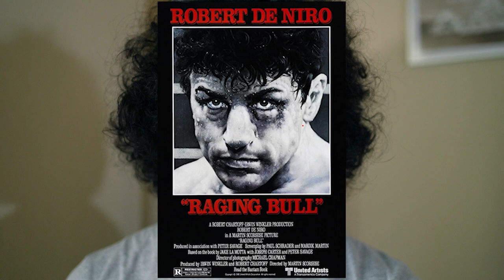Max's Marty Marathon | Raging Bull Movie Review